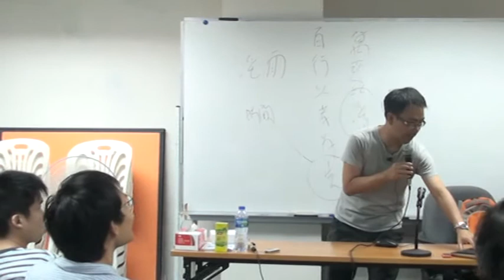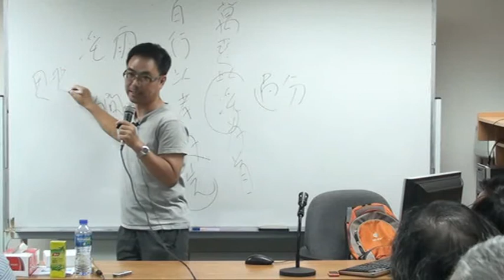儒 家 思 想 clip6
二 Ｏ 一 一 年 度 夏 季 中 西 人 文 文 化 學 術 活 動
香 港 人 文 哲 學 會 主 辦  中 西 哲 學 講 座（ 系 列 二 十 六 ）   第 五 講
講 題 ： 道 德 哲 學 （ 三 ） ： 儒 家 思 想
講 者 ： 梁 光 耀 博 士 （ 香 港 大 學 專 業 進 修 學 院 講 師 ）
日 期 ： 2 0 1 1 年 7 月 2 3 日 星 期 六
時 間 ： 下 午 5 時 半 至 7 時 半